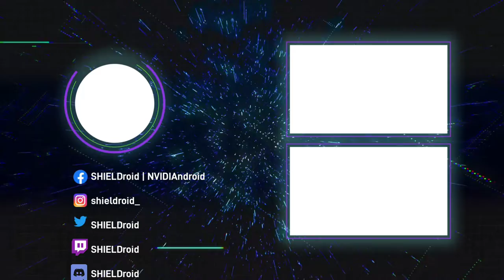UNTIL YOU FALL - De lo mejor que he jugado - OCULUS QUEST 2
From the team behind I Expect You To Die, this arcade-inspired VR hack-and-slash roguelite will force you to find and master your own fighting style for hours of frantic, kinetic fun.

Fight. Fall. Rise again.

Prepare for the fight of your life. Move your arms and body to the synthwave soundtrack as you attack, block, cast spells and dodge your way deeper into the heart of a neon fantasy world filled with magic-infused monsters. Equip yourself with a variety of gameplay-altering weapons as you continue to gain strength and strike down the monstrosities that lurk within Rokar.

Game Story
Rokar has fallen. Once a civilization fueled by a magical power called Aether, the Rokari have been destroyed by a Calamity of unknown origins. Now, monsters and twisted spirits wander these crystallized ruins.

As the last remaining Rune Knight, you alone can fight back these horrors. With the help of a mysterious Runesmith, you will forge the weapons needed to complete your campaign. Are you the Champion that Rokar needs?

Features

Intense physical gameplay - stay active to stay alive.

Driving synthwave soundtrack keeps you moving in and out of the game; get the OST for free on Steam

Encounter a cadre of corrupted monstrosities, each requiring different strategies to defeat.

Fight through a variety of gorgeous, neon-tinged locales.

Equip and empower a selection of unique weapons to choose how you do battle.

Each run features randomized rewards, powerups, enemy configurations, and rooms - no two runs are quite the same.

Customizable comfort options to help you move and battle comfortably in VR.

Join our growing community on our Discord to talk to the developers, compare battle strategies, and compete for a chance to win some Until You Fall swag!

until you fall

untilyoufall until you fall